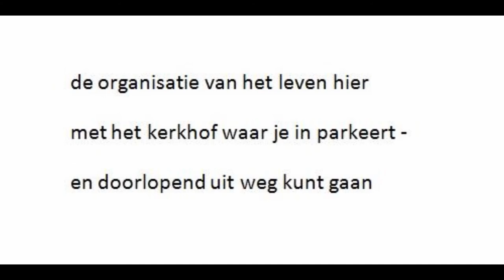Frysk gesellich - Particulier Poëtisch Project - Aankondiging - Afgerond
Project is op woensdagmiddag 3 oktober 2018 afgerond met een Grote Kerkstraat kuier in Leeuwarden. De definitieve versie van de gedichten en het verhaal eromheen staat op Internet - groet, Faas van Rietschoten.

St. Jorisdag - Kom, volgend jaar vangt Leeuwarden Culturele Hoofdstad echt aan, weet je wat schrijf eens als Hollander gedichten in het Fries. Gedichten schrijven valt te leren. Valt gedichten schrijven in het Fries ook te leren? Voorlopig een sonnet en dat nog in het Nederlands. Inmiddels - 6 mei 2017 - sonnet Voetveeg gepubliceerd. Zie Vandaag, 8 mei 2017, van het sonnet De Stompe Toren 2, een Friese versie gepubliceerd: Zie Groeten Faas van Rietschoten.